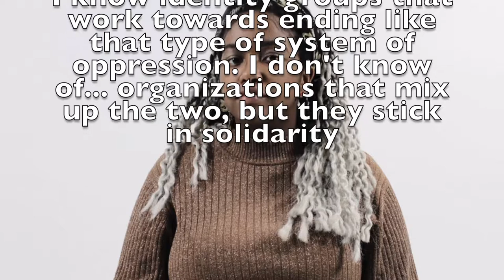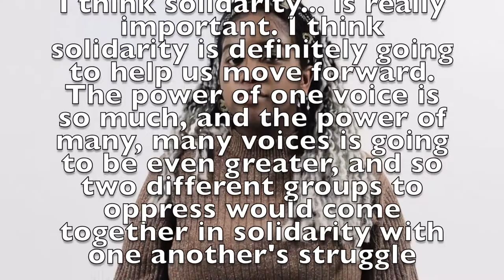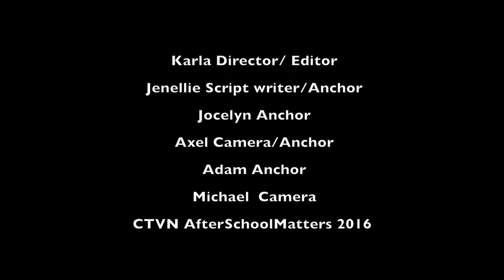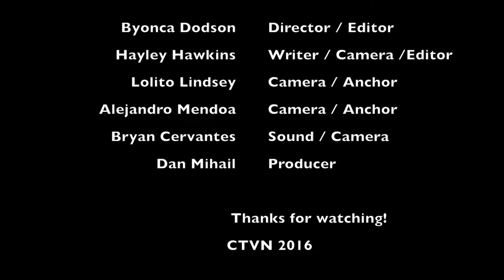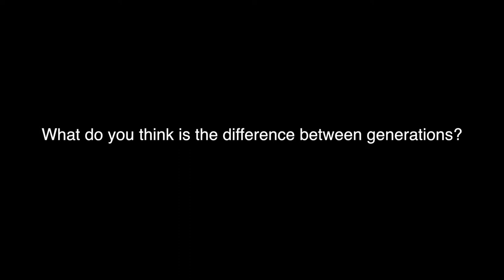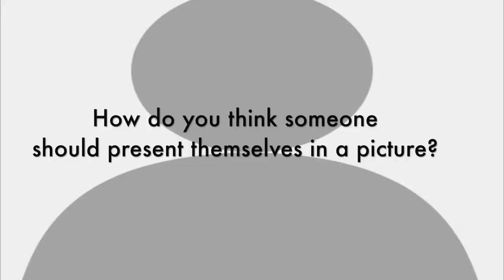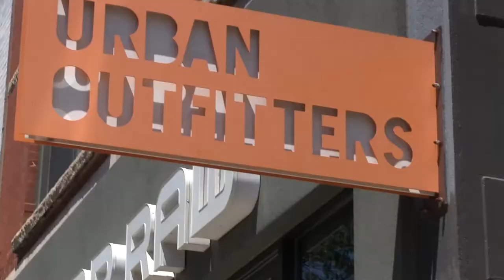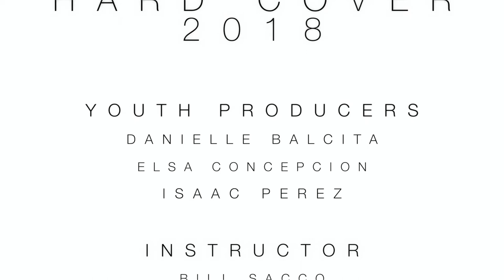Hard Cover Ep. 650|| CTVN Documentary Compilation 3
This episode is a compilation of different CTVN documentaries including one about gentrification in different neighborhoods, the difference between generations and many other topics.